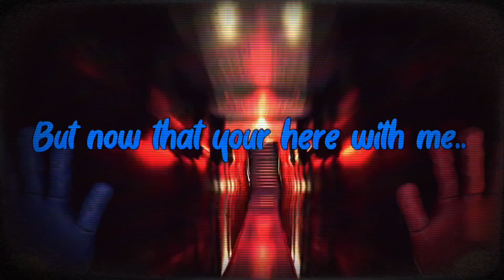POPPY PLAYTIME|| SLAVE TO THE FACTORY LINE (short fan lyric video)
After having this song stuck in my head for the longest time, i thought giving it a short lyric video as to help get some creativity out of it^^ I hope you all enjoy